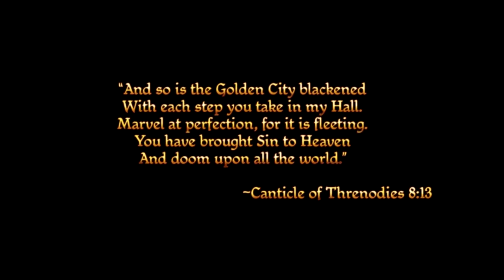Let's Play Dragon Age Origins - Part 1 - Desync issues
I wasn't kidding when I said this was my sixth or seventh time trying to record. I'm paranoid now. u.u